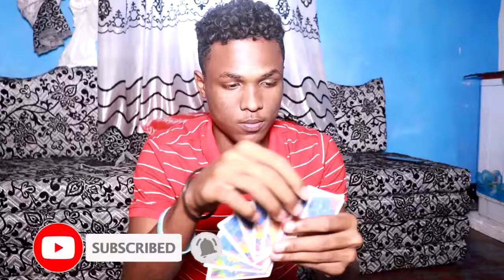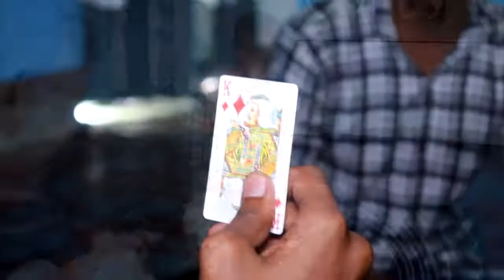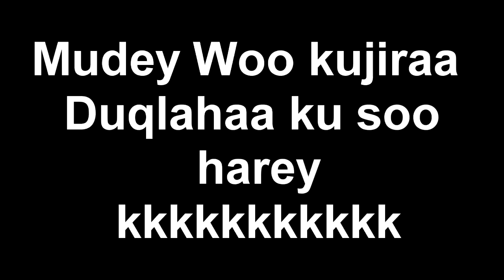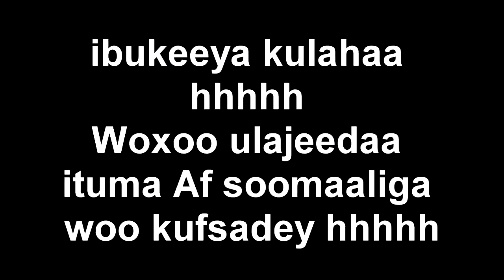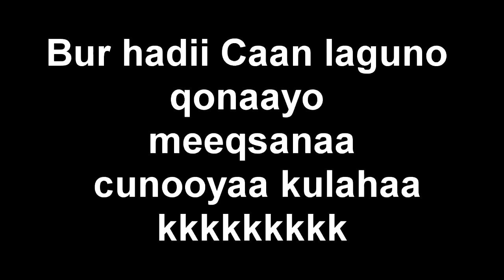Challenge qosol badan ismacil mudey taariikh lagu dhigay